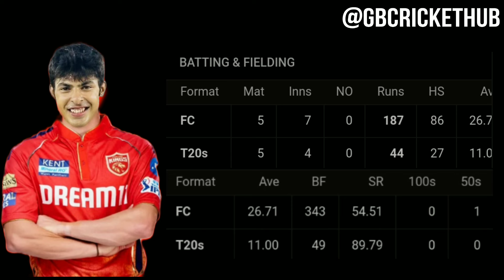Harnoor Pannu , Punjab Kings IPL 2025